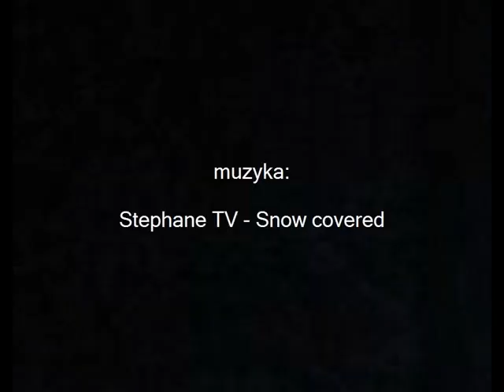Projekt Dom Weselny Bianca - restauracja i hotel